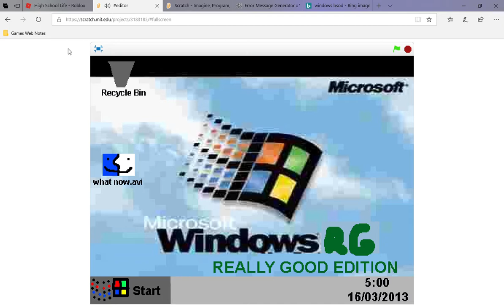Destroying Windows RG With Virus!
l0l is not!

im n0t 1i\/e!